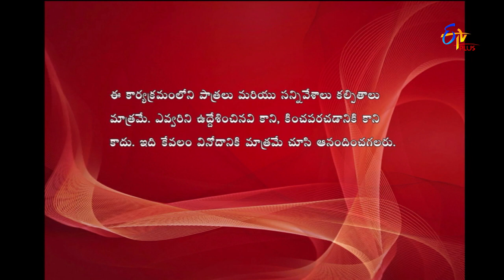Express Raja | Funny Bite 5 | 28th August 2019 | ETV Plus